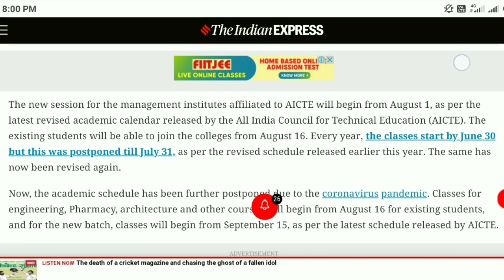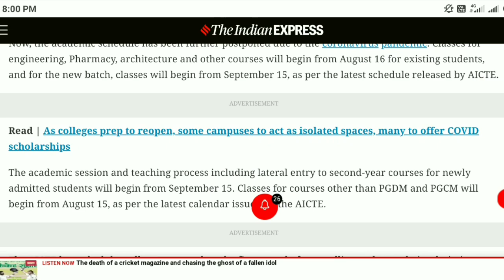ফাৰ্মাচী, ইঞ্জিনিয়াৰিং আদিৰ ক্লাছ আৰম্ভ হ'ব 16 আগষ্টৰ পৰা লগতে নামভৰ্তি 30 আগষ্টৰ পৰা (AICTE News)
Hi students
It is came to know that the regular classes of pharmacy, engineering, architecture and all other courses will be started from 16 August, 2020. It is also added that the Admission procedure or counseling of first batch will be started on or before 30th August and the last date is 15th September,2020.